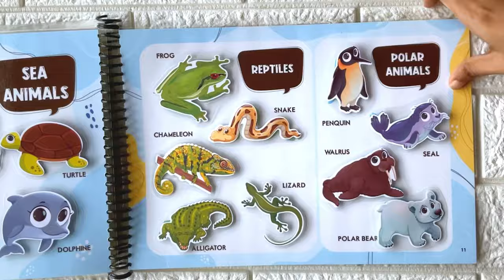MY FIRST Activity Binder Busy Book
MY FIRST Activity Binder Busy Book | Montessori Preschool Quiet Picture Book for Toddler Kids Early Learning (Water/Tear proof-Hard Laminated-Wipe & Clean-Reusable)
Save this video and Follow us @wittypops.in for more updates

The Book has 12 front & back pages. (i.e, 6 sheets including cover)
(10 Topics covered)
100+ Anti cutting Safe Round Cornered Cutouts
Velcro Activity pages:
1. Colours 🟣🟡
2. Shapes 🔲
3. Numbers 🔢
4. Birds 🦚🦜
5. Farm animals 🐶🐄
6. Wild animals 🐘🦒
7. Sea animals 🦀🐠
8. Vegetables 🌽🥕
9. Fruits 🍊🍋
10. Polar Animals & Reptiles 🐧🐍
HIGHLIGHTS OF OUR BOOK:
* Our books are fully hard laminated and durable with high quality illustrative prints in front and back pages - Spiral Bounded.
* 13/16 mm velcro dots are used for stick/unstick activity with the laminated cutouts.
* Non-tearable, reusable, water proof with round-cornered edged Cutouts.